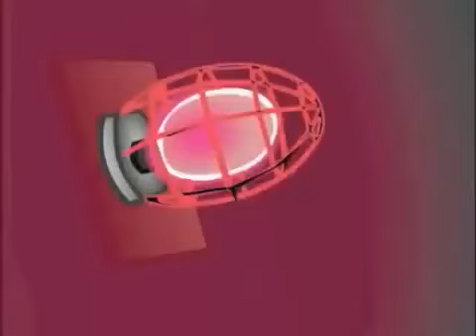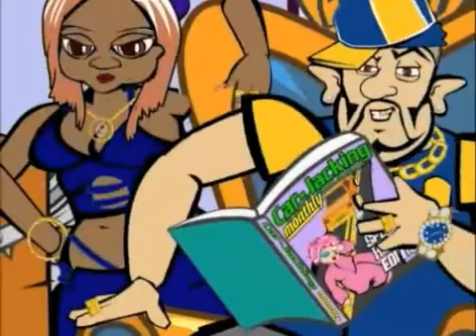Lugar Heights Blingbleros Ep 1